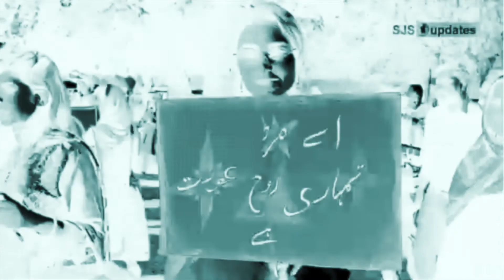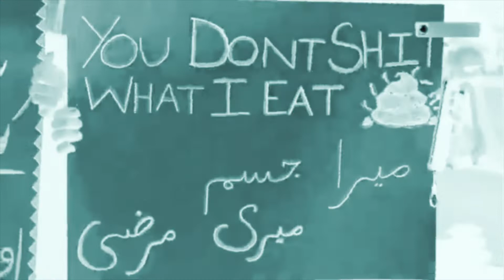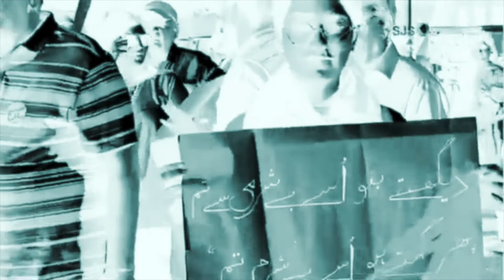yeh deen k sath baghaawat hai